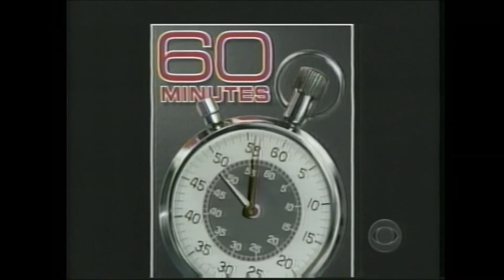(flat earth ) Moore